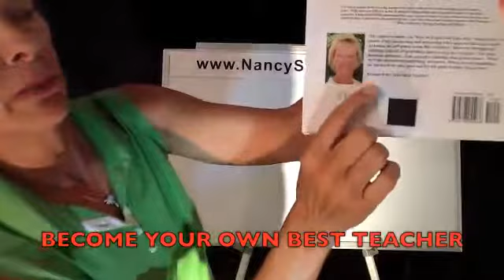LPGA Master Professional - Nancy Stuart Golf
Are you frustrated with your golf game? Are you ready to QUIT?

Let me introduce you to GOLF Simplified!

If I could show you a simplified method of learning the game that would have you understanding and able to implement what you have learned in a few simple steps would that be of interest to you?

I kind of thought so...

Through learning to ask and answer a few simple questions, through logic and reason, rather than emotion and eventual frustration, I will teach you how to Become Your Own Best Teacher.

I am an LPGA Teaching Professional intent on taking your game to the next level of success you are looking to achieve. I have been a performance development coach for the past 20+ years.

Let my experience empower you with the knowledge, education, and training your golf game has been looking for.

You Make It A GREAT Day!

Nancy